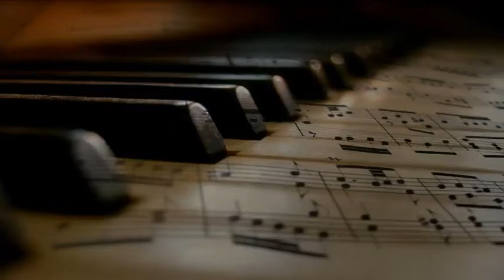Elmore James - Hand in Hand